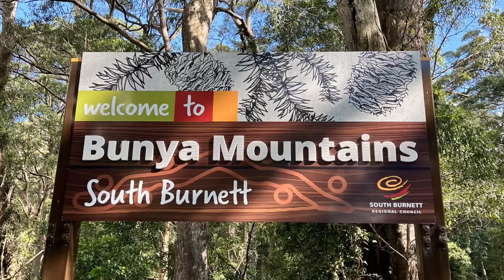My GoPro Video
Travellers from Downunder - Bunya Mountains, Queensland